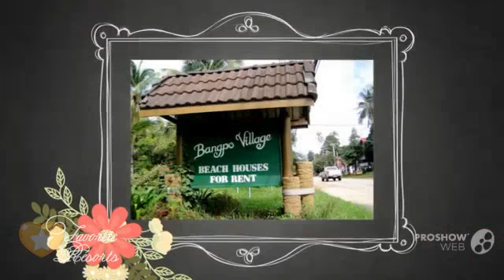Bangpo Village - Thailand Ban Bang Po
Enjoying a beachfront location on Bangpo Beach, this hotel offers simple bungalows featuring wood flooring, private balconies and tropical views. Bangpo Village also features a tour desk and massage services. Free WiFi is available in all rooms.
It takes only 10 minutes by car from the hotel to Santiburi Golf course. The Bangpo Village provides a shuttle service to Samui Airport, located a 25-minute drive away.
Bungalows offer spacious and well-appointed interiors with a kitchenette, seating area and an en suite bathroom. They are fitted with a minibar, air conditioning and feature a work area in all private balconies.
For leisure, guests can visit ChawengТs famous nightlife spots, located a 25-minute drive from the hotel. Car and motorbike rental facilities are available at the hotel.
Room service is provided for convenience. Alternatively, guests can make use of the hotelТs barbecue facilities. 10 Moo 6 T. Meanum Koh Samui Suratthani Thailand, 84330 Ban Bang Po, Thailand